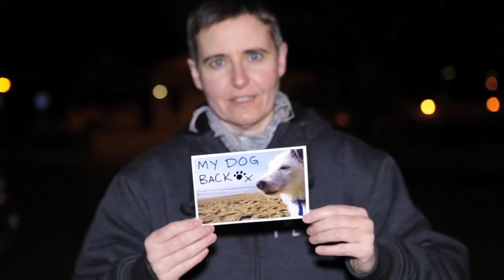Tommy Knight in Heather Peace's 'Fight For Jack Guy' remix music video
Tommy Knight appears in this music video by his Waterloo Road co-star Heather Peace